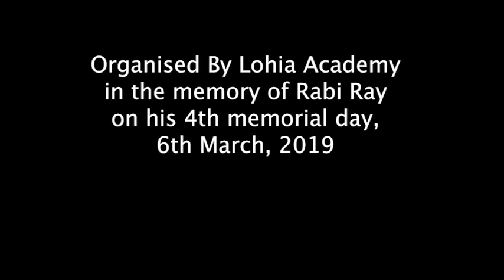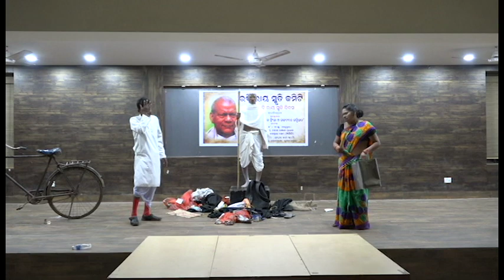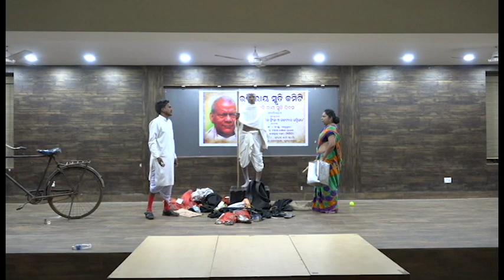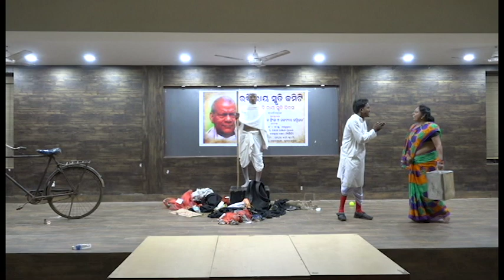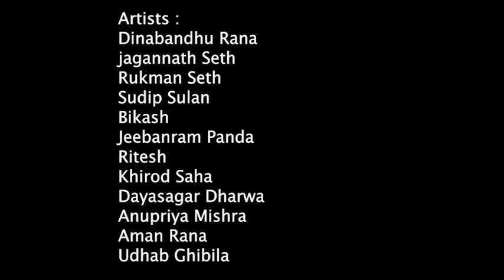GANDHI CHAK (PLAY)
ବିଶିଷ୍ଟ ସମାଜବାଦୀ ତଥା ପୂର୍ବତନ ବାଚସ୍ପତି ଶ୍ରୀଯୁକ୍ତ ରବି ରାୟଙ୍କ ୪ର୍ଥ ସ୍ମୃତି ଦିବସ ଅବସରରେ ୨୦୧୯, ମାର୍ଚ୍ଚ ମାସ ୬ ତାରିଖରେ ଲୋହିଆ ଏକାଡେମୀଠାରେ ବରଗଡ଼ ଜିଲ୍ଲା ପଦ୍ମପୁର ଅଂଚଳର "ଦ ଲୁ" ସଂସ୍ଥା ଦ୍ଵାରା ମଞ୍ଚସ୍ଥ ହୋଇଥିଲା ଗାନ୍ଧୀ ଛକ ନାଟକ ...
ନେସନାଲ ସ୍କୁଲ ଅଫ ଡ୍ରାମା, ନୂଆଦିଲ୍ଲୀର ସ୍ନାତକ ଅଶୋକ ମିଶ୍ର ମଂଚ ତଥା ସିନେମା ଜଗତର ଏକ ଚର୍ଚ୍ଚିତ ବ୍ୟକ୍ତିତ୍ଵ । Welcome to Sajjanpur, Weldone Abba ଭଳି  ଚଳଚ୍ଚିତ୍ରରେ କୃତିତ୍ବ ପ୍ରଦର୍ଶନ କରିଥିବା ଶ୍ରୀ ମିଶ୍ରଙ୍କ ଗାନ୍ଧୀଚୌକ ନାଟକ ବିଭିନ୍ନ ଭାଷାରେ ବହୁବାର ମଂଚସ୍ଥ ହୋଇଛି। ସମ୍ବଲପୁରି କୋସଲି ଭାଷାରେ ଏହାର ଅନୁବାଦ କରିଛନ୍ତି କେଶରଞ୍ଜନ ପ୍ରଧାନ।